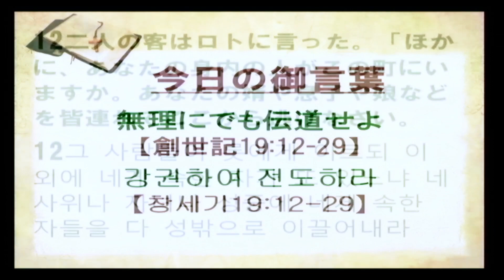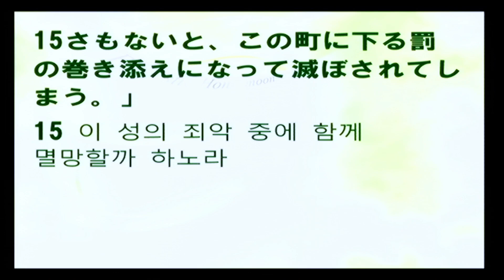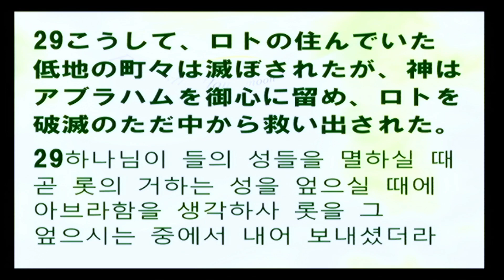2022-07-24 無理にでも伝道せよ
題目：無理にでも伝道せよ
本文：創世記 19:12-29

제목: 강권하여 전도하라